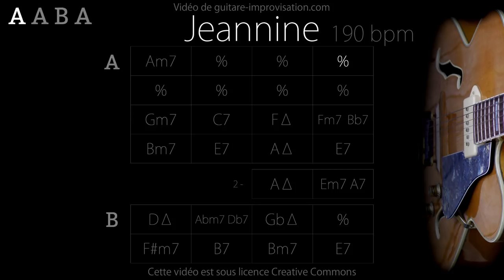Jeannine : Backing Track